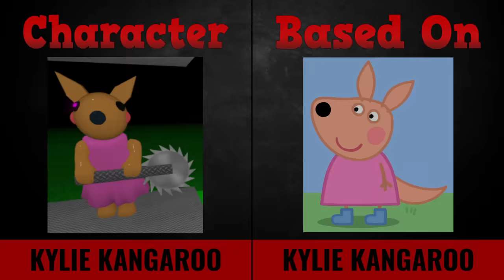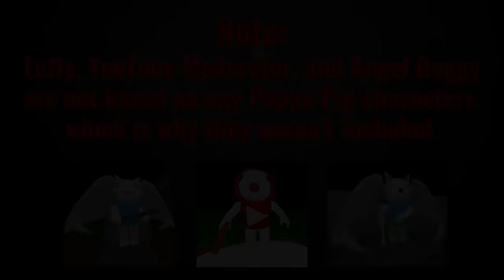Piggy Custom Skins vs Peppa Pig Characters UPDATED!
All the Piggy custom characters and the Peppa Pig characters they are based off of. For example George Piggy is based on George Pig, Elephant is based on Emily Elephant, and Mr. P is based on Mr. Potato. Updated with King, Choley, Hammy, Mocky, & Penny's Peppa Pig counterparts. Note that many of these are just guesses and not necessarily 100% accurate.